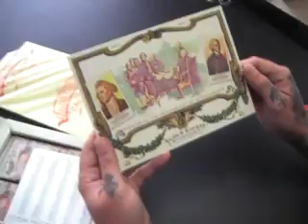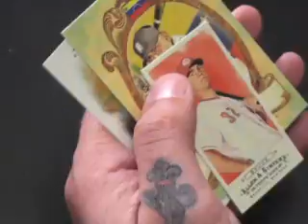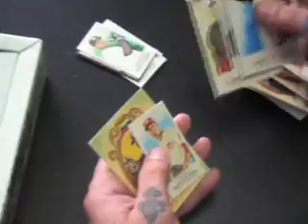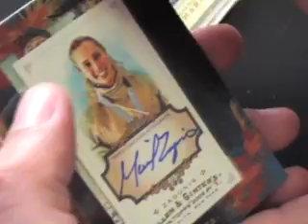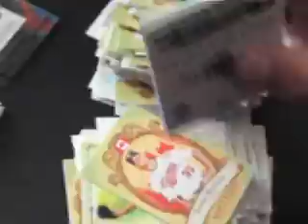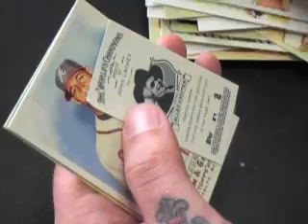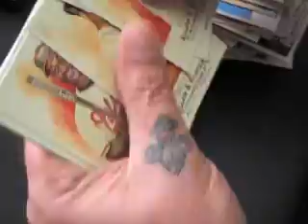Brian's 2009 Topps Allen & Ginter Baseball Box Break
Hi Brian,

Here is the video break for you. Thanks a lot buddy, Chris J